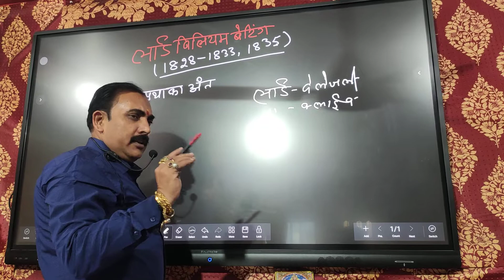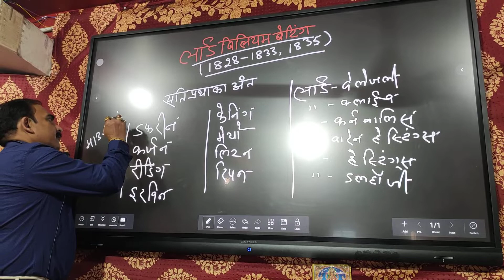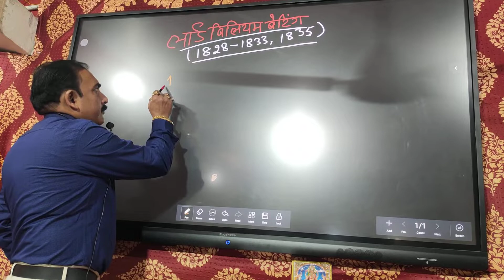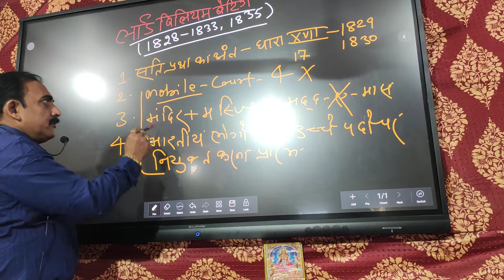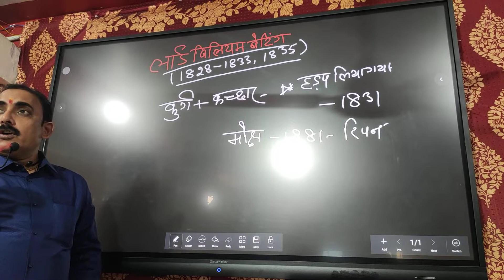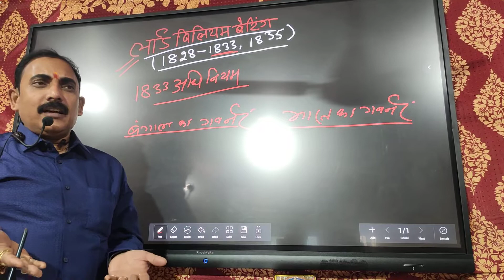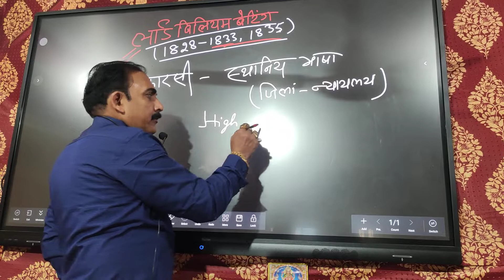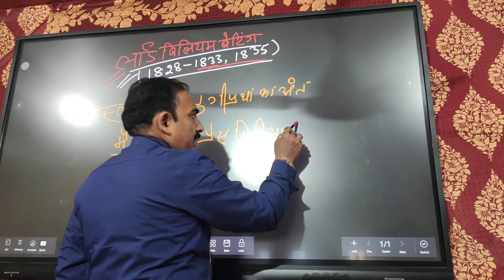लार्ड बिलियम बेटींग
सती प्रथा की समाप्ति